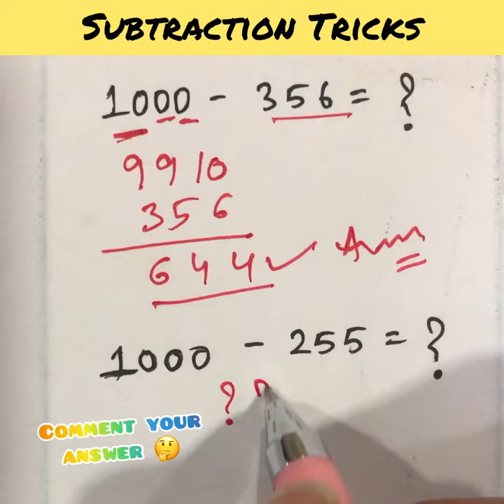Short Maths Tricks || Fast Easy Subtraction Tricks trick